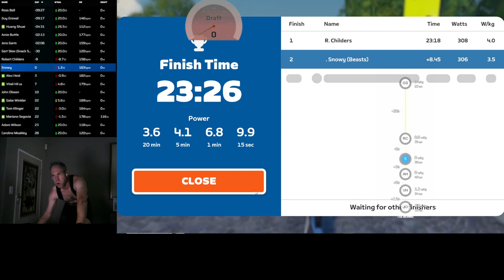Vive le France, Stage 4 Champs Elysees